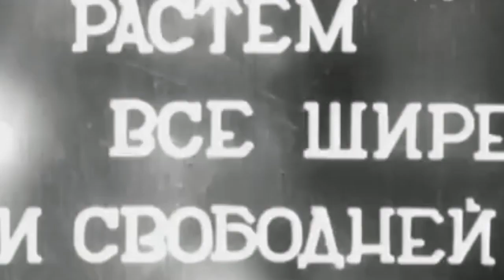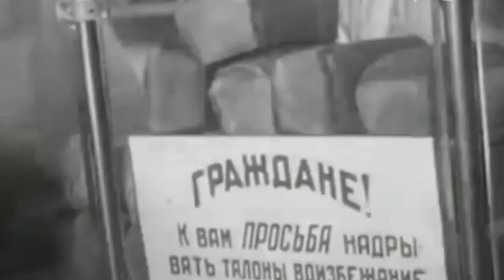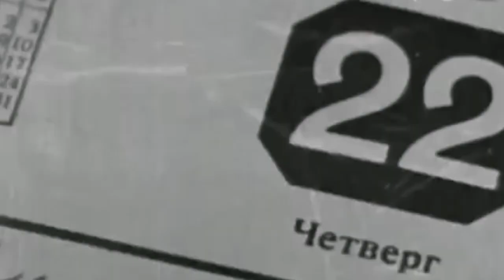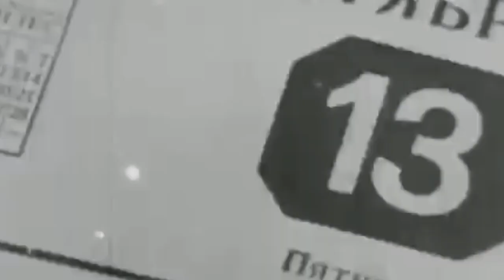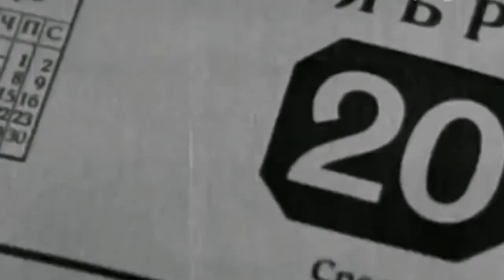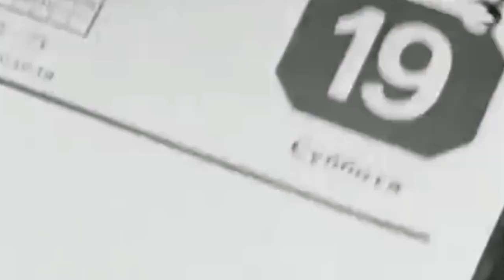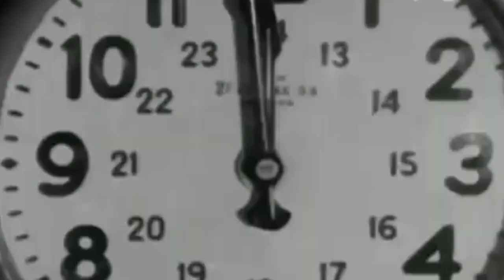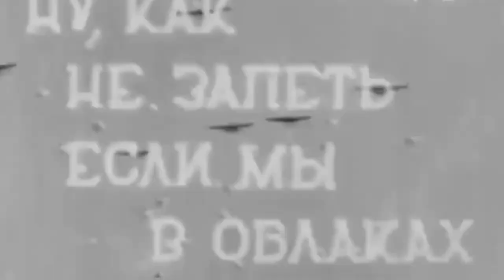Прощай 1935, здравствуй 1936, страна СССР подводит итоги уходящего года. В кадре новогодняя Москва